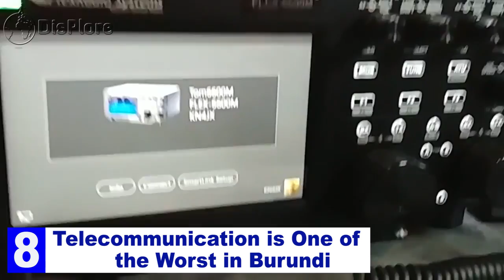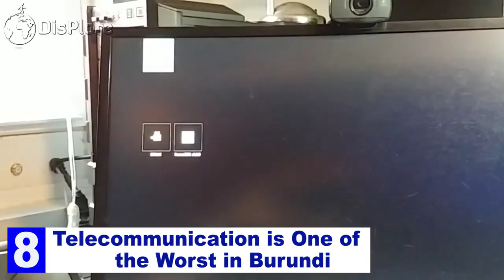10 Things You Didn't Know About Burundi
10 Things You Didn’t Know About Burundi

In this video, we will take an indebt look at one of Africa’s smallest Country, Burundi.Burundi is a landlocked country in the Great Rift Valley where the African Great Lakes region and East Africa converge. Burundi is one of the few countries in Africa, along with its neighbour Rwanda among others such as Botswana, Lesotho, and Eswatini, to be a direct territorial continuation of a pre-colonial era African state. The early history of Burundi, and especially the role and nature of the country's three dominant ethnic groups; the Twa, Hutu and Tutsi, is highly debated amongst academics. However, it is important to note that the nature of culture and ethnic groups is always fluid and changing. While the groups might have migrated to the area at different times and as distinctly different ethnic groups, the current distinctions are contemporary socio-cultural constructs. Initially the different ethnic groups lived together in relative peace before problems started emanating and the first conflicts between ethnic groups can be dated back to the 17th century, when land was becoming ever scarcer because of the continuous growth in population.The Twa, Hutu and Tutsi peoples have lived in Burundi for at least 500 years. For more than 200 ofthose years, Burundi was an independent kingdom, until the beginning of the 20th century, when Germany colonised the region. Burundi is a member of the African Union, Common Market for Eastern and Southern Africa, UnitedNations and the Non-Aligned Movement.

Burundi has a population of about 11.8 million people spread over 27.834km2 of land. The official languages of the country is Kirundi and French. So lets take a closer look at this small African country with the 10 Things you didn’t know about Burundi.
1. Burundi is the First Country in the World to Leave the ICC
Due to large criticism from the International Criminal Court to Burundi, Burundi left the ICC. Burundi's government has been repeatedly criticised by human rights organisations including Human Rights Watch for the multiple arrests and trials of journalist Jean-Claude Kavumbagu for issues related to his reporting. Amnesty International named him a prisoner of conscience and called for his "immediate and unconditional release." Also, on 13 July 2017, human rights defender Germain Rukuki was arrested in the capital of Burundi, Bujumbura and he is currently serving an outrageous 32-year prison sentence simply for advocating for human rights. To avoid facing their acts of violence and human rights abuses, Burundi officially left the International Criminal Court, ICC on 27 October 2017, the first country in the world to do so. The move came after the UN accused the country of various crimes and human rights violations, such as extrajudicial killings, torture and sexual violence, in a September 2017 report. The ICC announced on 9 November 2017 that human rights violations from the time Burundi was a member would still be prosecuted.

2. Burundi is the Poorest African Country
Burundi is a landlocked, resource-poor country with an underdeveloped manufacturing sector. The economy is predominantly agricultural, accounting for 50% of GDP in 2017 and employing more than 90% of the population. One of the smallest countries in Africa, Burundi's land is used mostly for subsistence agricultural and grazing, which has led to deforestation, soil erosion and habitat loss. Subsistence agriculture accounts for 90% of agriculture. Burundi's primary exports are coffee and tea, which account for 90% of foreign exchange earnings, though exports are a relatively small share of GDP. Other agricultural products include cotton, tea, maize, sorghum, sweet potatoes, bananas, manioc, beef, milk and hides. Even though subsistence farming is highly relied upon, many people do not have the resources to sustain themselves. This is due to large population growth and no coherent policies governing land ownership. Burundi is one of the world's poorest countries, owing in part to its landlocked geography, poor legal system, lack of economic freedom, lack of access to education and the proliferation of HIV/AIDS leading to approximately 80% of Burundi's population living in poverty. Famines and food shortages have occurred throughout Burundi, most notably in the 20th century, and according to the World Food Programme, 56.8% of children underage five suffer from chronic malnutrition.